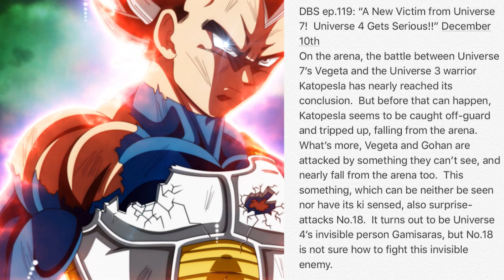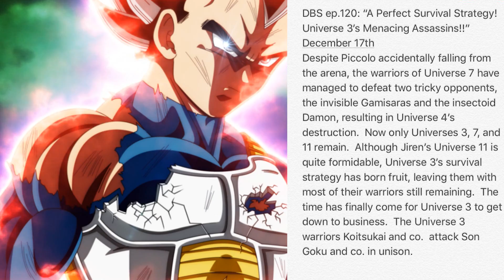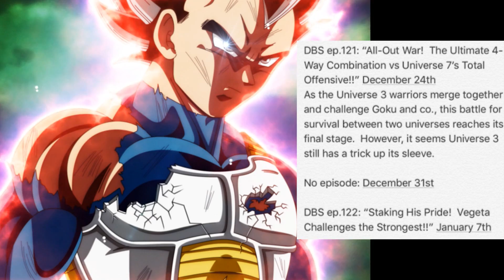VEGETA'S CHALLENGE!!! BREAKING NEWS! Dragon Ball Super Episode 119-122 SPOILERS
Universes will be erased! Team Universe 7 will (may) lose TONS of fighters! Vegeta challenges the strongest! Could we see Ultra Instinct Vegeta soon? Dragon Ball Super Episode 119-122 SPOILERS

Wanna chat with Mastar?